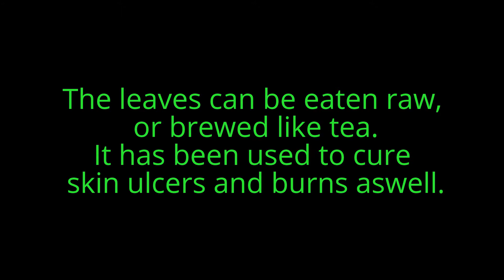Sedum Plant Video